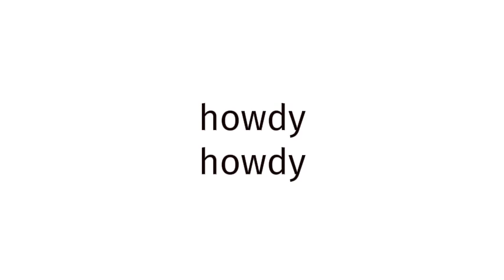How to pronounce BLUE FILM EUROPE 318?(CORRRECTLY)